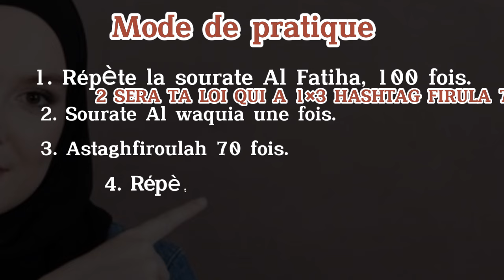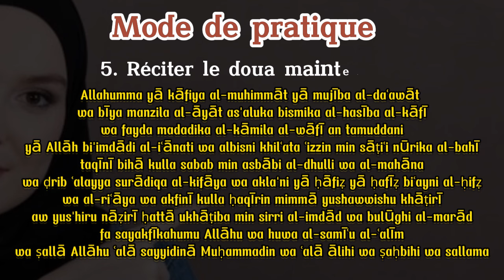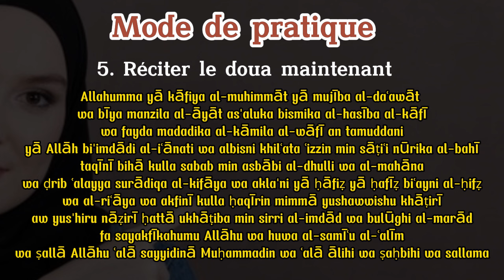Le secret de la Sourate Al Fatiha Et Waqia Pour Attirer l'argent en 7 jours